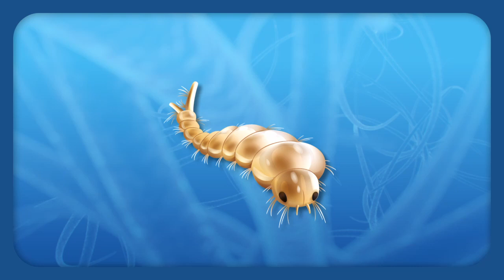DENGUE - Mosquito na História